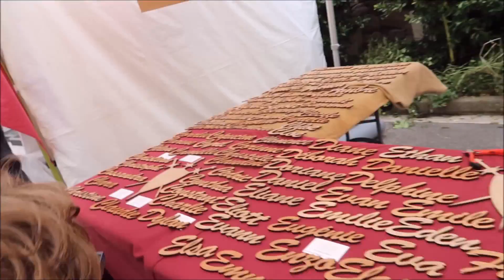VLOG: ХВАСТАЮСЬ. В ГОСТЯХ. ПРАЗДНИК. РЫЦАРИ. СРЕДНЕВЕКОВЬЕ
ХВАСТАЮСЬ. В ГОСТЯХ. ПРАЗДНИК. РЫЦАРИ. СРЕДНЕВЕКОВЬЕ

Влоги  о жизни во Франции. Без прикрас, реальная жизнь реальной франко-русской семьи.

СУМАШЕДШИЕ ПОДАРКИ! С Рождеством! Joyeux Noël! Merry Christmas!